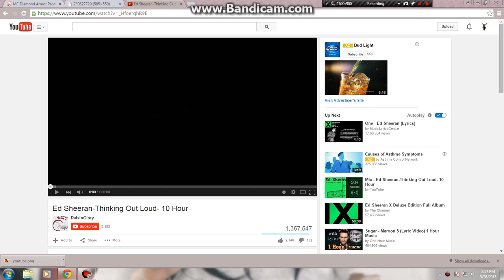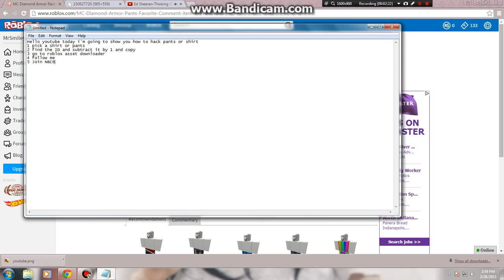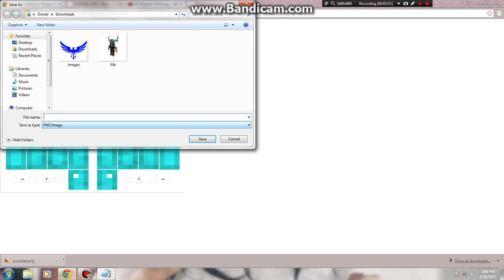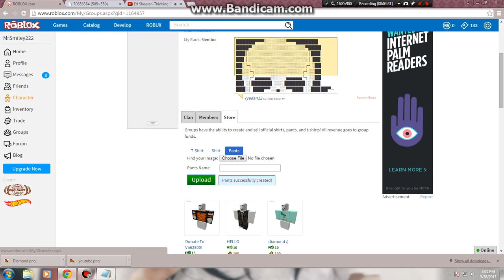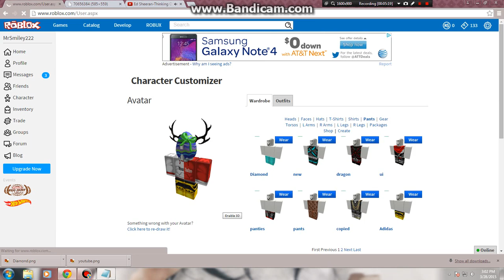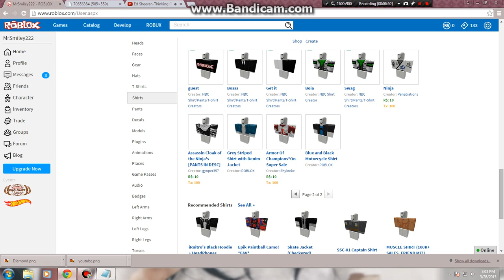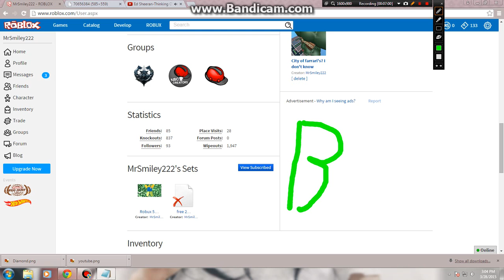How To: Hack Pants or Shirt ROBLOX